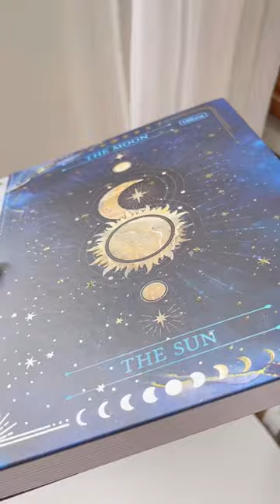Volta as aulas 2023 aqui na Juvix Store ✨😍 Material escolar!